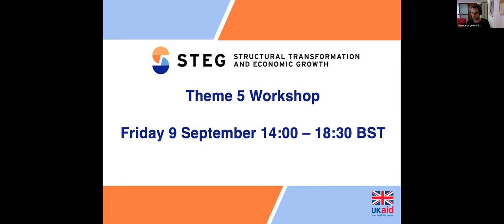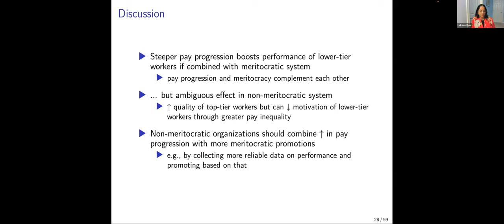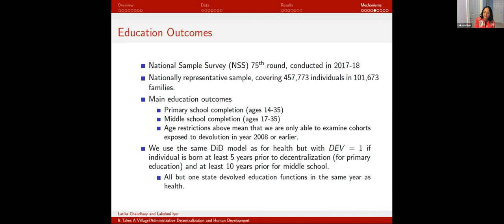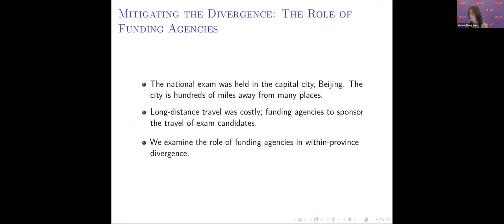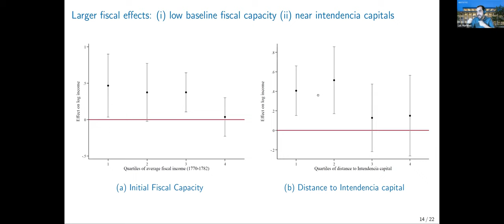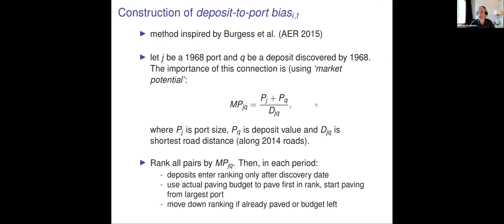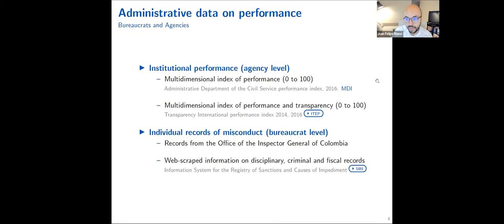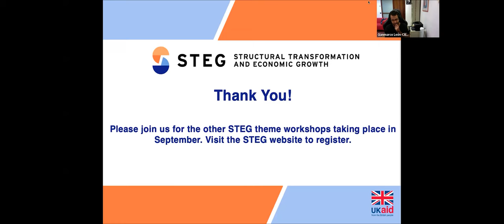STEG Theme 5 Workshop 2022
This workshop focused on the political economy of policies that promote economic development. Theme 5 is particularly interested in understanding the following questions: Why are growth-conducive policies or regulations adopted in some regions but not in others? What is the role of capture by interest groups and elites in determining these policy outcomes? What are the political economy implications of the increased collaboration between public and private sectors in several developing countries?

00:00 - Welcome from Theme leaders

06:16 - Promotions and Productivity: The Role of Meritocracy and Pay Progression in the Public Sector - Erika Deserranno (Northwestern University), Philipp Kastrau (University Pompeu Fabra) and Gianmarco León Ciliotta (University Pompeu Fabra)

48:49 - It Takes A Village? Administrative Decentralization and Human Development - Latika Chaudhary (Naval Postgraduate School) and Lakshmi Iyer (University of Notre Dame)

01:28:19 - The Short- and Long-Run Effects of Affirmative Action Evidence from Imperial China - Boxiao Zhang (Renmin University of China) and Melanie Meng Xue (LSE)

02:10:30 - Bourbon Reforms and State Capacity in the Spanish Empire - Giorgio Chiovelli (Universidad de Montevideo), Leopoldo Fergusson (Universidad de los Andes), Luis R. Martinez (University of Chicago), Juan David Torres (Stanford University) and Felipe  Valencia Caicedo (University of British Columbia)

02:54:54 - Priority Roads: the Political Economy of Africa's Interior-to-Coast Roads - Roberto Bonfatti (University of Padova), Yuan Gu (APG Asset Management) and Steven Poelhekke (Vrije Universiteit Amsterdam)

03:39:21 - Bureaucratic Nepotism - Juan Felipe Riano (University of British Columbia)